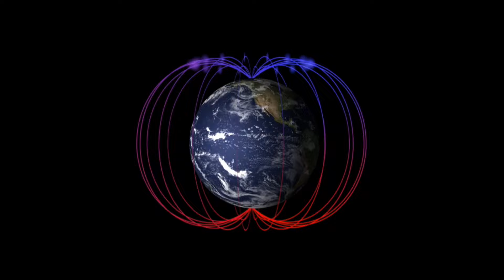10 DATOS CURIOSOS ALUCINANTES 80